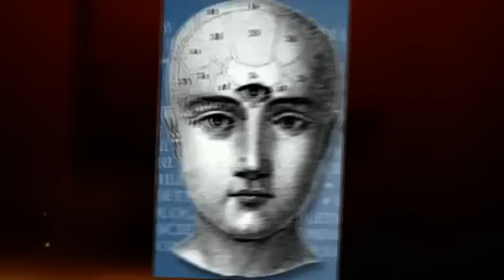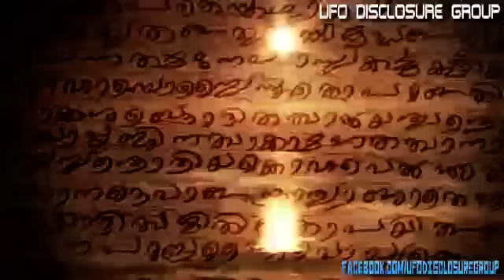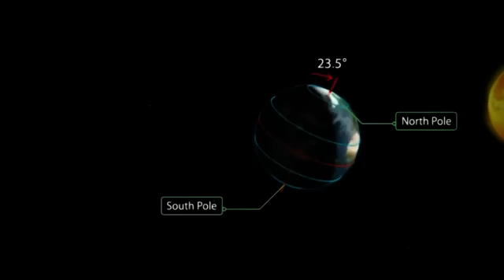21 December 2012 - New Life On a New Earth HD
21 December 2012 - New Life On a New Earth HD